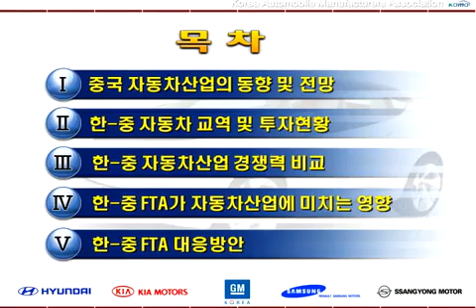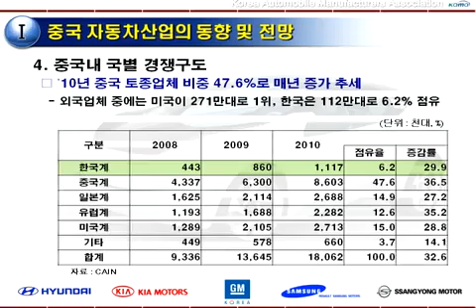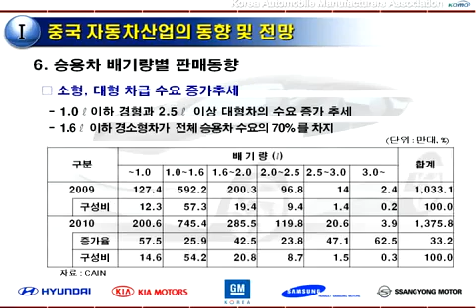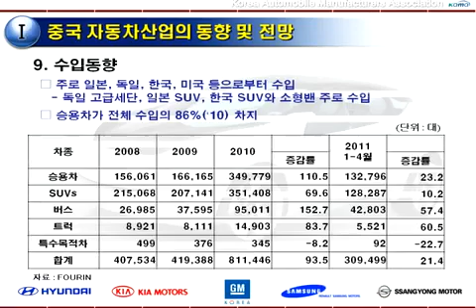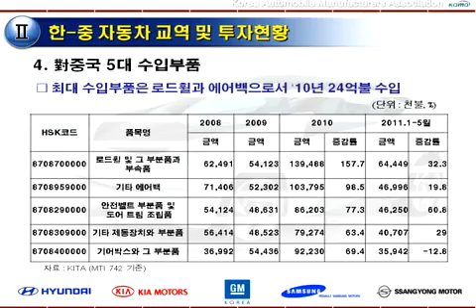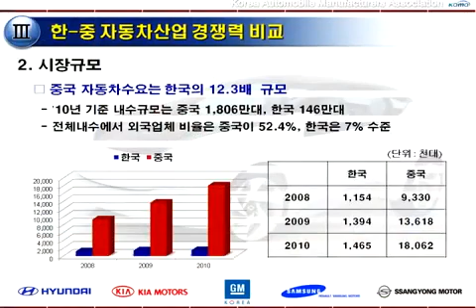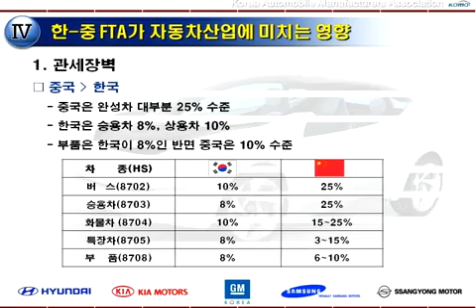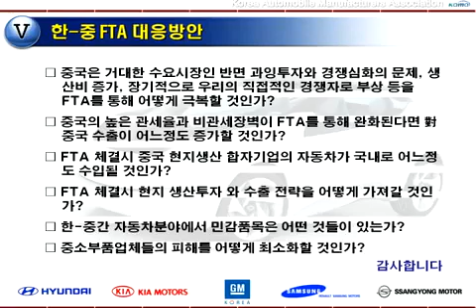[한국무역협회] 한중FTA 자동차업계의 영향 및 대응방안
한중FTA 자동차업계의 영향 및 대응방안-통상협력팀장 김태년